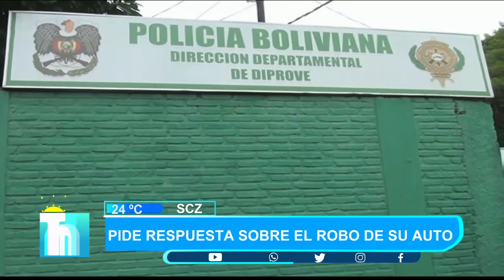Peruano se queja por la lenta investigación de DIPROVE sobre el robo de su auto